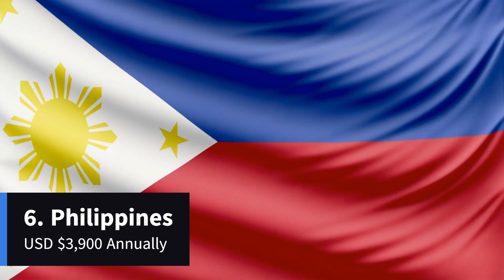Southeast Asian Countries by Average Annual Household Income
The eleven countries which comprise Southeast Asia have experienced significant economic development in recent decades, resulting in changes to their average annual household income, population size, and income inequality. The average annual household income in Southeast Asian countries has generally been on the rise due to various factors such as increased foreign investments, industrialization efforts, and advancements in technology. As a result, many individuals and families have seen improvements in their living standards and access to basic necessities. However, despite overall economic growth, income inequality continues to be a pressing issue in the region. While some segments of society have benefited greatly from the economic progress, others still struggle to make ends meet. This has led to disparities between different socioeconomic groups within these countries. Join me as we investigate the average annual household income across the eleven Southeast Asian countries, starting with the lowest and ending with the highest.